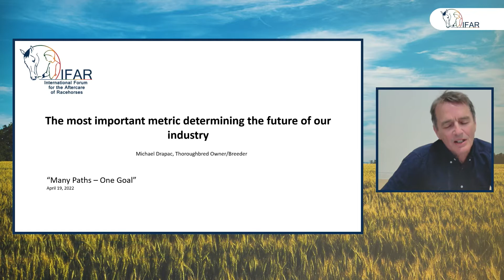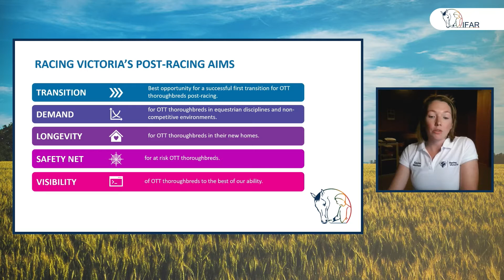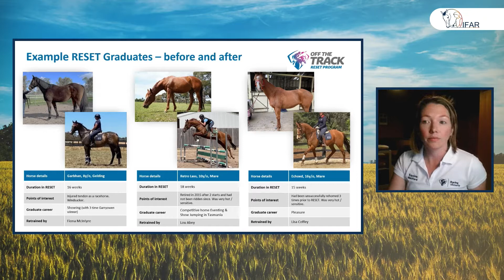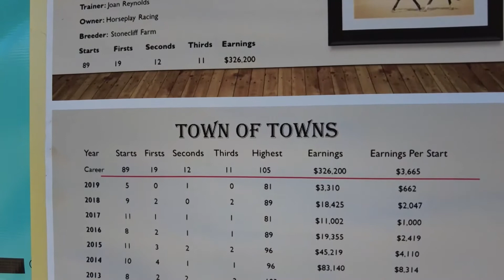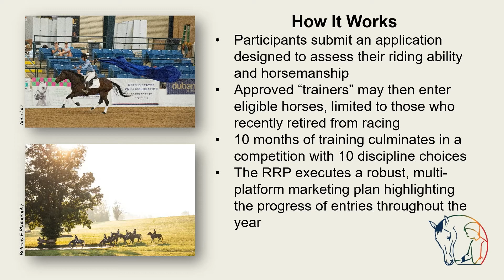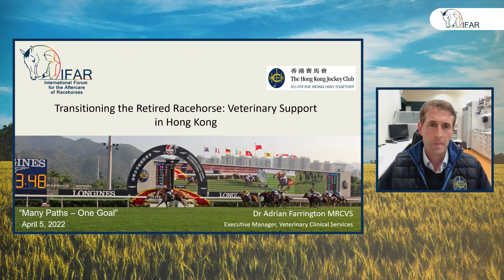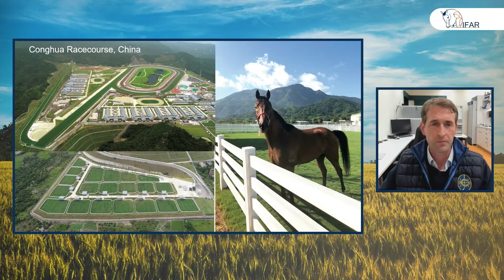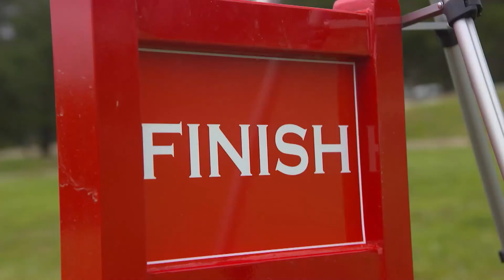2022 IFAR Conference: Session Two, April 19, 2022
Moderator: Caroline Searcy (AUS)
Panelists:
Michael Drapac (AUS): Owner / Breeder
Dr. Adrian Farrington (H.K.): Executive Manager, Veterinary Clinical Services, Hong Kong Jockey Club
Kirsten Green (U.S.): Executive Director, Retired Racehorse Project
Jennifer Hughes (AUS): General Manager, Equine Welfare, Racing Victoria
Young Professionals Panel:
George Broughton (U.K.): Trainee, Godolphin Flying Start
Caoimhe Doherty (IRE): Co-founder, Treo Eile; Stud Manager, Forenaghts Stud
Natasha Rose (H.K.): Equestrian Affairs Project Manager / Retired Racehorse Unit Manager, Hong Kong Jockey Club
Tom Ward (U.K.): Trainer
Elinor Wolf (U.S.): Trainee, Godolphin Flying Start